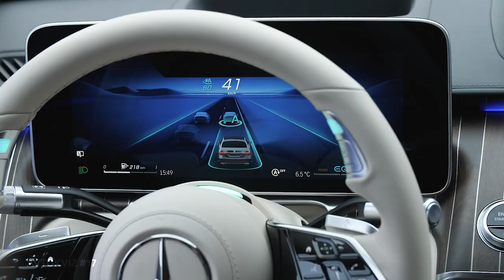AVTOKVIZ #17 BREZ ROK PO AVTOCESTI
V Avtomobilnosti se k avtonomni vožnji zelo pogosto vračamo, saj več kot očitno prihajamo v čas, ko bodo stare ideje, da ne rečemo sanje, postale resničnost. Zametki avtonomne vožnje so sicer že tu, vsaj tehnološko gledano, saj najbolj napredni sistemi prediktivnih radarskih tempomatov vgrajenih v avtomobile na naših cestah zmorejo zelo veliko samodejnih vozniških operacij, ki pa so seveda omejene tako zaradi varnosti kot zaradi pravno zakonodajnih in zavarovalniških podlaga, ki morajo prav tako na novo definirati nekatera razmerja, ki bodo nastala s tem, ko za vožnjo ne bo odgovarjal voznik ampak naprava, ki bo avto opravljala. Tudi s tega zornega kota gledano vstopamo v sila zanimivo obdobje mobilnosti v katerem bo treba na cestah, pa tudi na ulicah in pločnikih sobivati z robotiziranimi prevoznimi sredstvi. Kljub temu, da bo tehnologija na tem področju v prihodnje napredovala še hitreje kot je do sedaj pa je jasno, da bo ta vmesni čas trajal več desetletji, saj danes in v prihodnjih letih kupljeni avtomobili, ne bodo čez noč zapustili naših cest. Taki dosežki, kot je Mercedesova tretja stopnja avtonomne vožnje na Nemških avtocestah, pa ne glede na to na kakšno hitrost so se omejili, so izjemno pomembni razvojni korak prav v smeri boljšega razumevanja sobivanja, v katerem bo za vožnjo še vedno odgovoren voznik, čeprav bo vožnja že deloma tudi avtomatizirana.